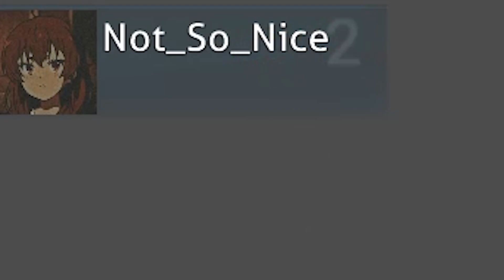my mental state (osu!)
OSU SCHIZO EDIT YAY
(don't unsubscribe please, this is the only osu video i'll ever make)